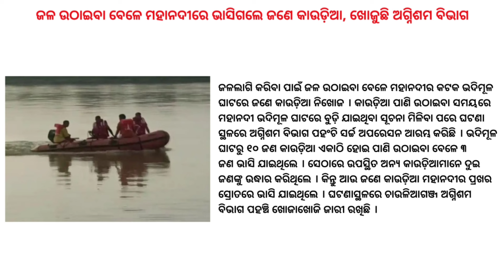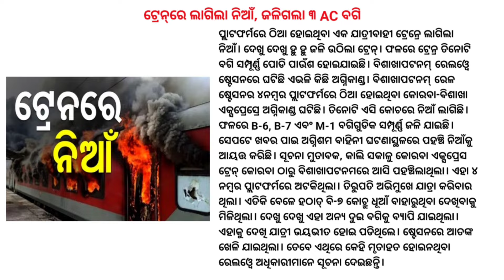MEMU Train Derail । PESA Implemented In Odisha । Odisha Police Team With Sniffer ‘Storm’ । Money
The Delhi-Saharanpur MEMU train (01619) derailed while moving towards the Saharanpur railway station yard during a shunting operation around 1:30 PM. The train derailed while it was passing through a point, a moveable segment of track that is used to transfer trains between distinct rail lines. The Panchayats Extension to Scheduled Areas (PESA) Act is likely to be implemented in Odisha soon, informed Rural Development Minister Rabi Narayan Naik on Sunday. A team of four Odisha police officers along with a sniffer dog today left for Kerala to join the rescue and search operations that has been started after massive landslides in Wayanad. According to reports, one inspector, two sub-inspectors, and the K9 dog named ‘Storm,’ along with its trainer Prahlad Nayak are on their way to Wayanad and are scheduled to reach today.